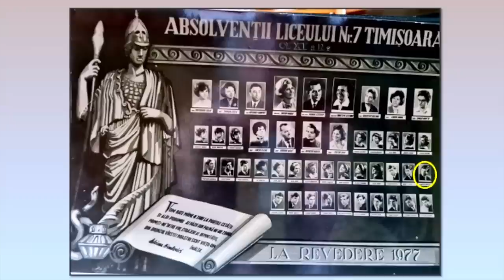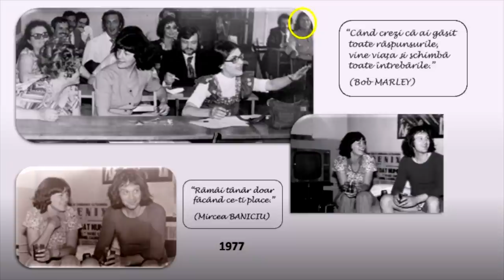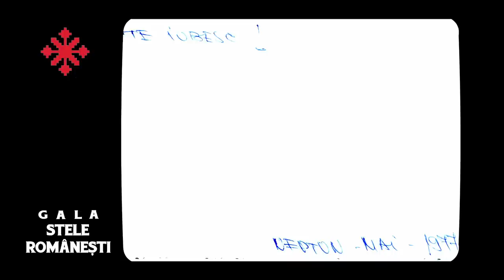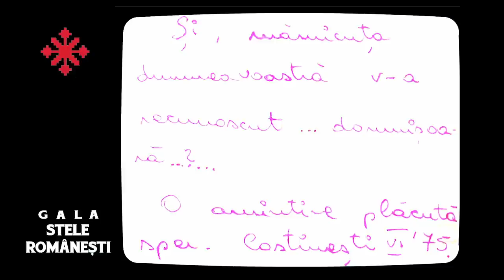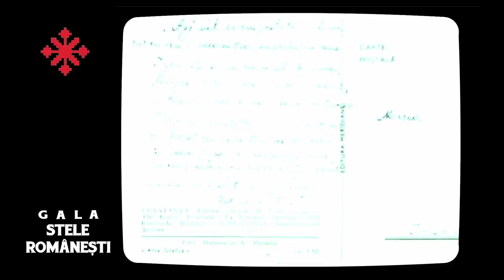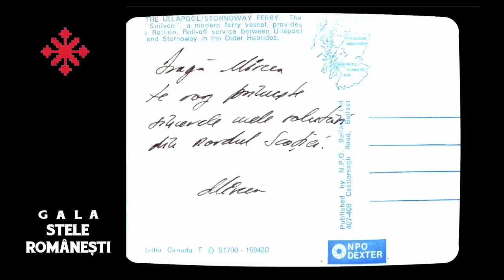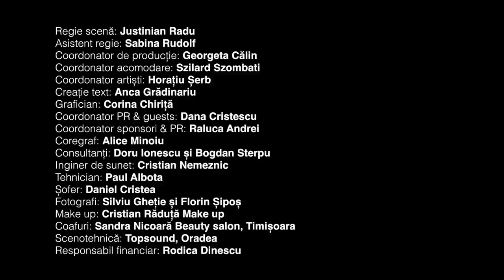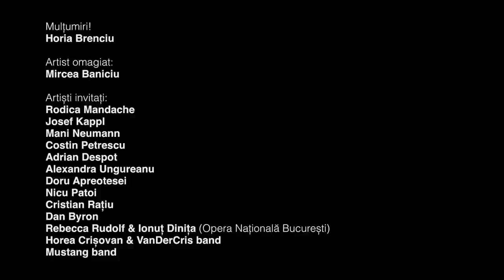MIRCEA BANICIU 50 de ani de activitate - Gala Stele Românești 2022 - Timișoara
Gala Stele Românești 2022 a fost dedicată personalității luiMircea Baniciu, cea mai bună voce folk-rock a României, care celebrează 50 de ani de carieră.
Evenimentul a avut loc într-o locație de prestigiu din orașul natal al sărbătoritului, la Teatrul Național „Mihai Eminescu” din Timișoara.

Gala Stele Românești este o incursiune subiectivă şi sentimentală atât în viață profesională, cât și în cea personală a  invitatului, sub forma unui spectacol-concept la care conspiră familia, prietenii de-o viață și partenerii, trecând de la performanțe și provocări, până la cele mai recente momente ale carierei sale.
Personalități marcante ale lumii artistice, culturale, sportive, politice și din mediul de afaceri onorează  succesul și experiența profesională a invitatului special intr-un eveniment de tipul „Red carpet”.
Este evenimentul dedicat acelor personalităţi care au atins maturitatea profesională, au reprezentat România în lume şi au adus o contribuţie importantă  în domeniul lor de activitate.
Ei trebuie sărbătoriţi la fel cum sărbătorim un vechi şi bun prieten sau însăşi Ziua Naţională a României.

Producător: Izabela Rudolf
Regie, scenariu și concept: Valentino Rudolf
Prezentator: Horia Brenciu

Finanțator: Consiliul Județean Timiș
Organizatori: Muzeul Național al Banatului și Young Friends Company
Partener: Asociația Mapamond

Partener media: TVR Timișoara

Partener de mobilitate: Casa Auto Timișoara
Sponsori: Tarom, Alira, Atlas Hotel, BIBI Touring, Donaris Tour by Dana Boghean, Corretto, Lara Selini Fashion, RCristian Make-up artist, Beauty Salon Timisoara.

Artiști invitați:
Rodica Mandache
Josef Kappl
Mani Neumann
Costin Petrescu
Adrian Despot
Alexandra Ungureanu
Doru Apreotesei
Nicu Patoi
Cristian Rațiu
Dan Byron
Rebecca Rudolf & Ionuț Dinița ( Opera Națională București)
Horea Crișovan & VanDerCris band